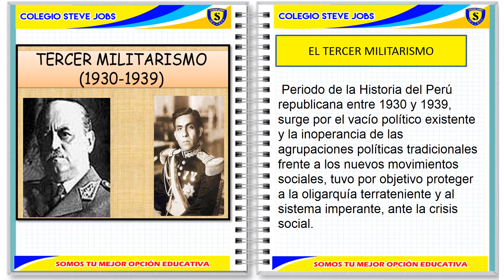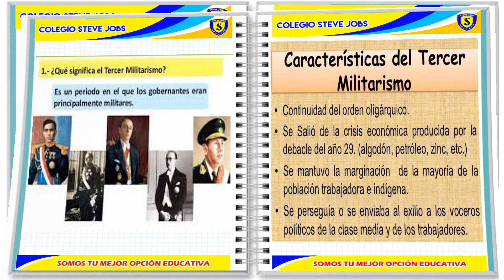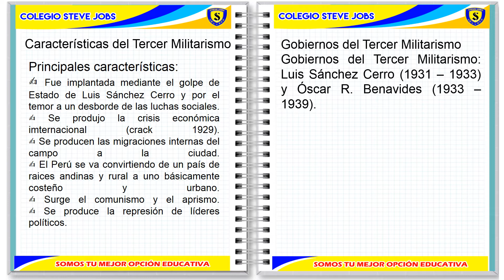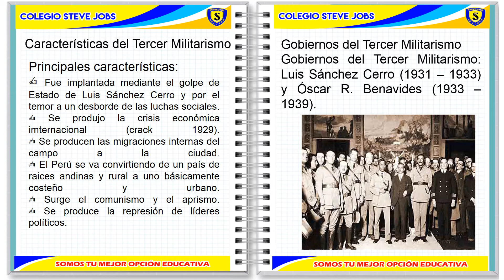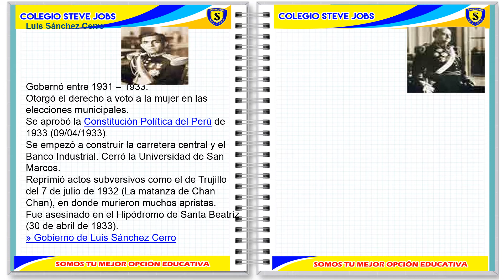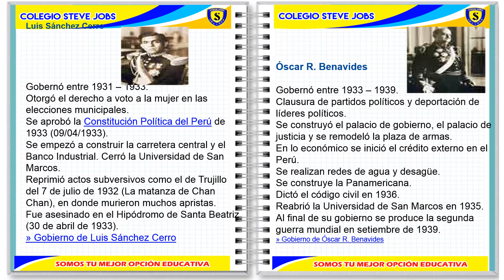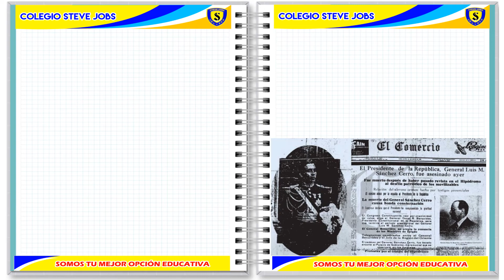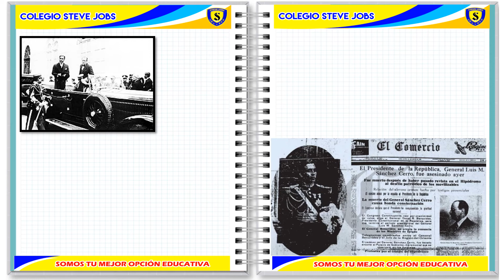El tercer militarismo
ÁREA: PERSONAL SOCIAL
GRADO: 6TO DE PRIMARIA
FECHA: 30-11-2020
COLEGIO STEVE JOBS-HUÁNUCO